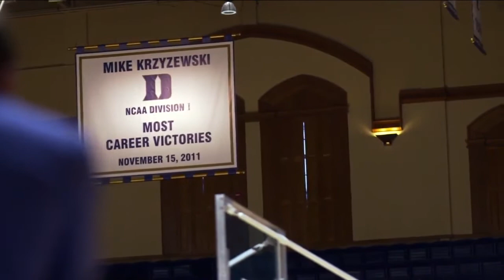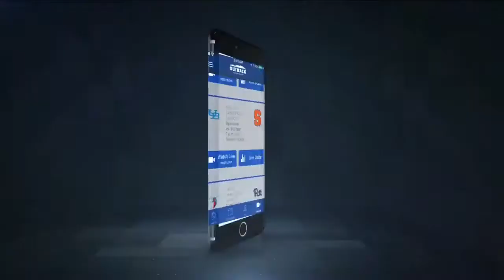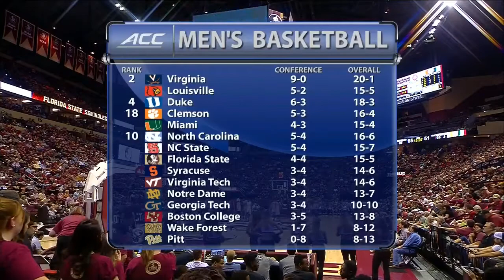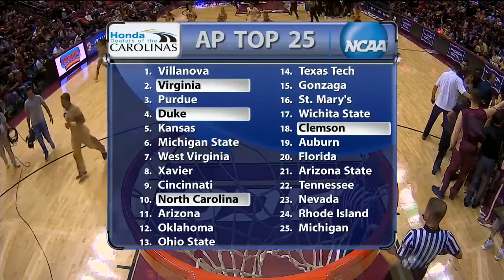Miami Florida at Florida State NCAA Men's Basketball January 27, 2018